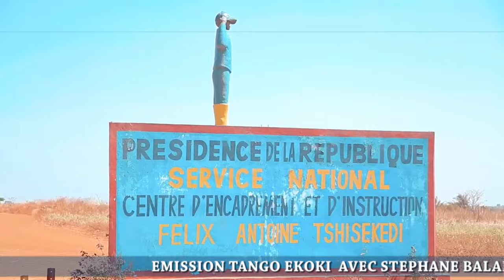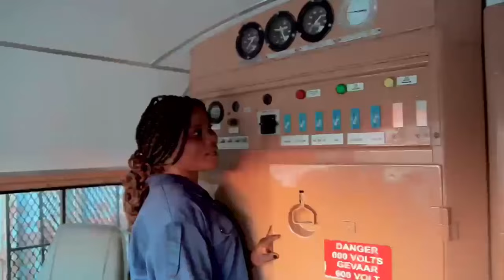FATSHI FRAPPE FORT !! 🔥 TSHIBANGU AUX ARRÊTS ?? KAGAME RÉVOQUE 4GENERAUX ! UDPS EN DIVISÉ ! OK.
REVELATIONS TROUBLANTES